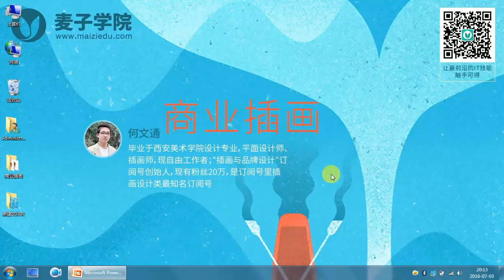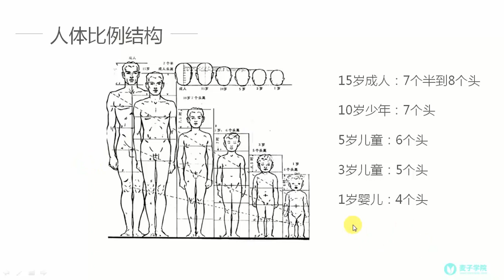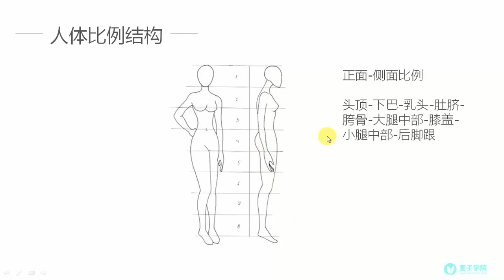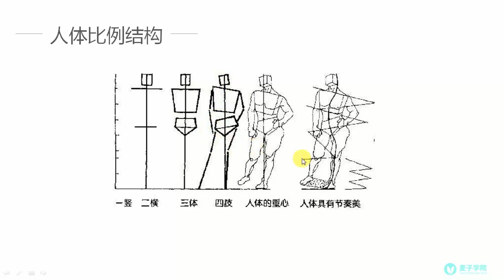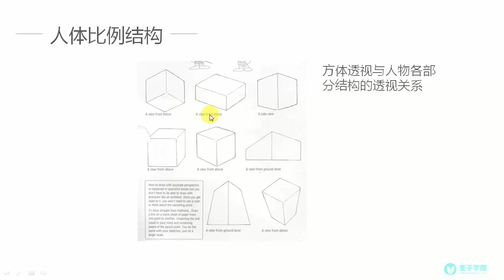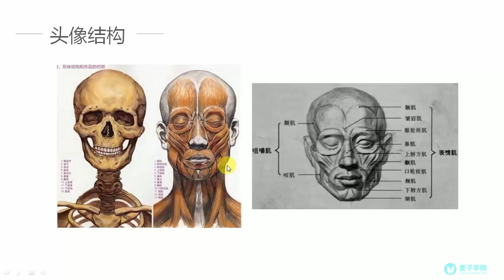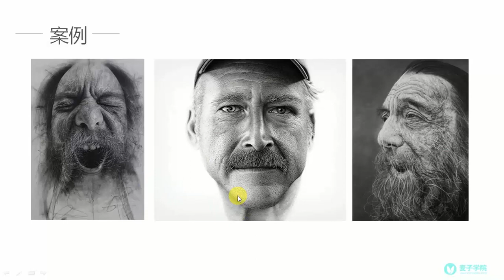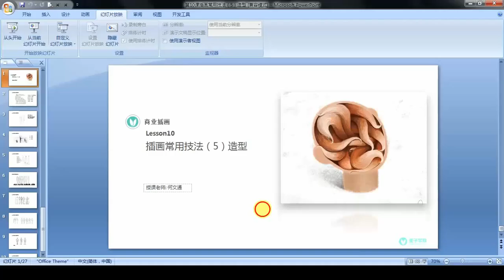商业插画10 插画常用技法（5）造型